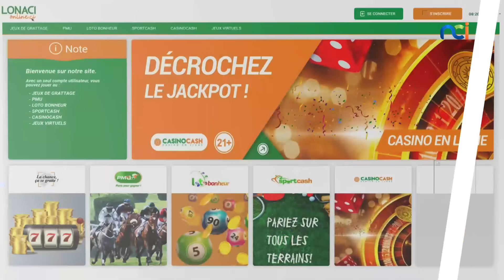La Télé d'Ici s4 du 20 avril 2023 avec A'SALFO, Samy Succès, Safarel Obiang et Ks Bloom